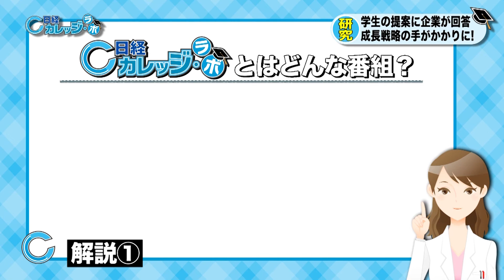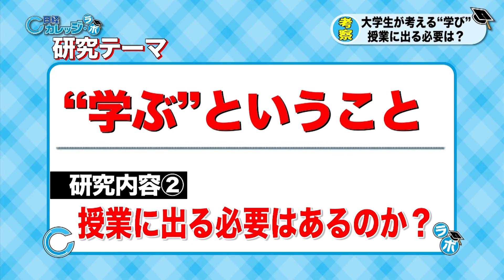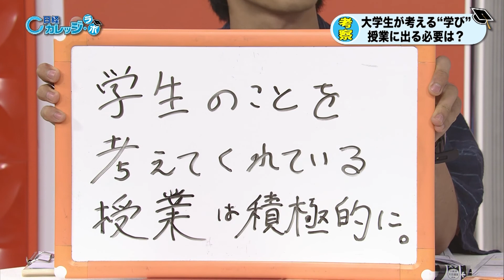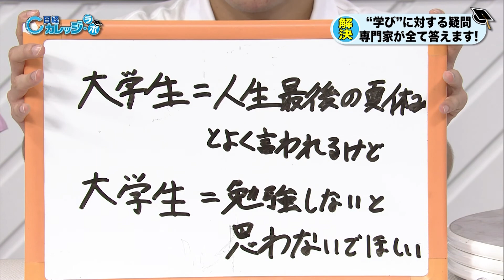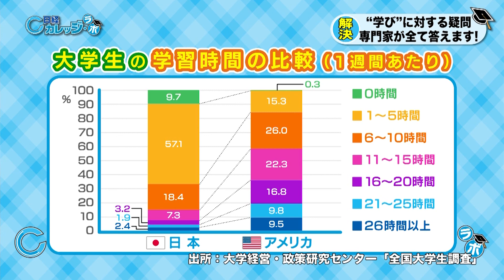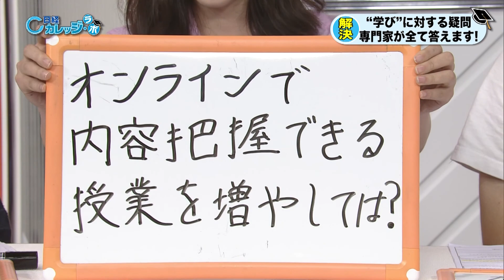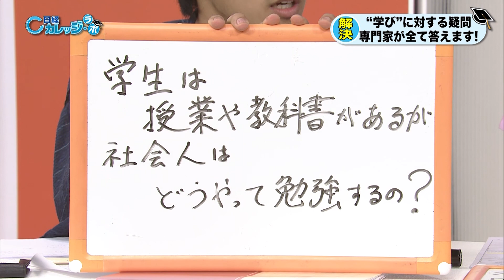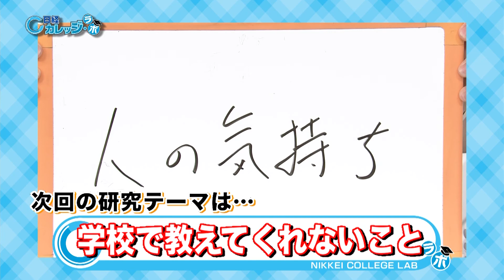「“学ぶ”ということ～授業に出る必要はあるのか？～」日経カレッジ・ラボ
つまらない授業には出たくない、でも出ないと単位が取れず卒業できない……。一方的な授業はもっとオンライン化すればいいのに……。授業以外にもやりたいことがたくさんある学生がそう思うのは当然のこと。しかし、この状況をすぐに変えることは難しい。ではどうすればいいのか？学生と企業のスペシャリストが、授業への向き合い方を徹底議論する。

出演企業：アステラス総合教育研究所株式会社、株式会社ＨＤＥ、三井物産株式会

出演学生：雨森 葵、岩倉 大樹、山城 雅人